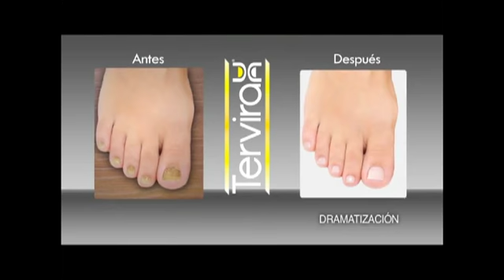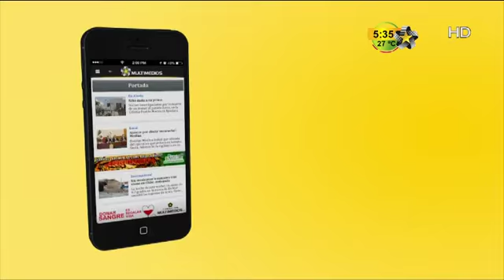Qué A.C.'s - Bomberos de Nuevo León 28 de Septiembre 2014